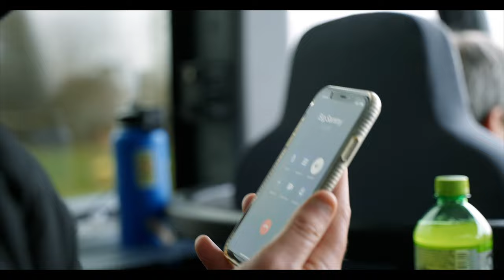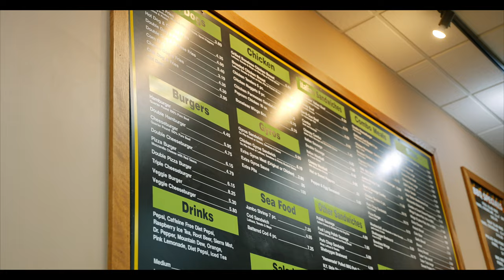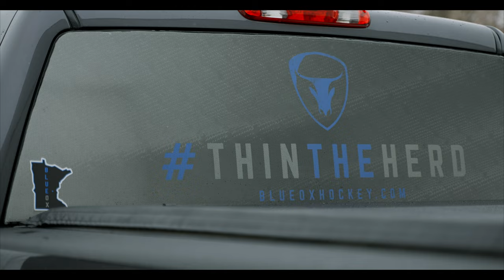Episode #6 "Chicago Showcase" | Thin The Herd Docuseries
The boys head to the Chicago showcase prior to winter break for a four game weekend and return two weeks later to face the Minnesota Moose for their first home game at the Somerset, WI ice arena.

Directed by Bennett Witta
Shot & Edited by WITTACREATIVESTUDIOS
Produced by Tripine Creative.